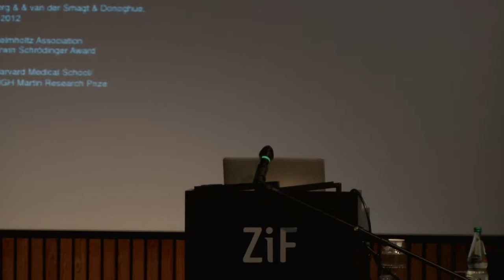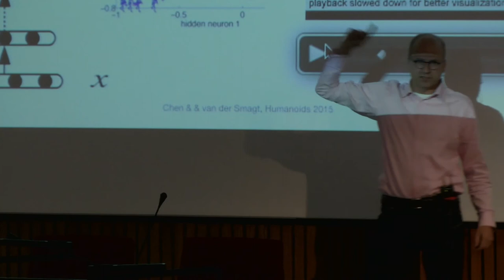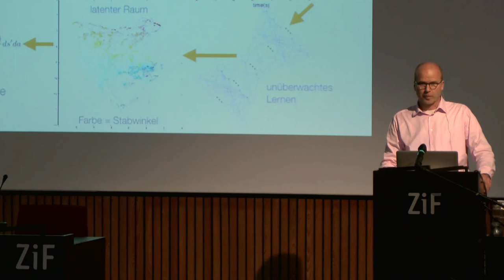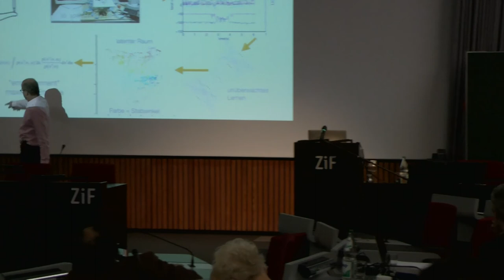Patrik van der Smagt: Grenzen der Intelligenz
Patrik van der Smagt: Grenzen der Intelligenz: vom neuronalen Netz zum neuralen Netz

24. November 2015
ZiF-Konferenz 2015: Intelligenz: Mensch trifft Technik

24 November 2015
ZiF-Konferenz 2015: Intelligence: Man Meets Technology